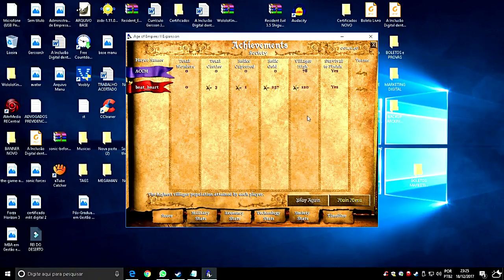Age of Empires KOdD Blead Heart X AACM Game 02 AoE2HD Gameplay PT BR